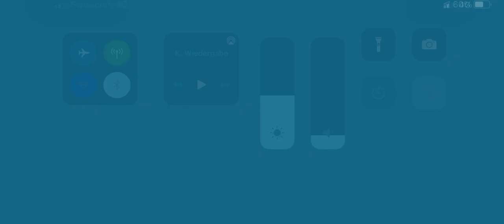EMERGENCY HQ - Mannschaftsbus verunglückt!